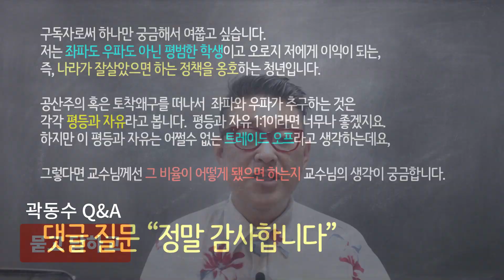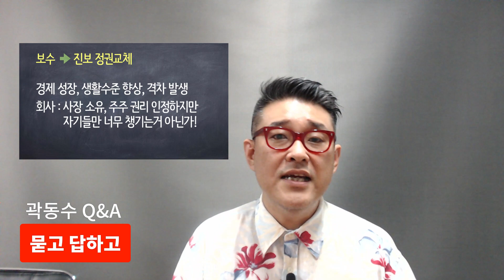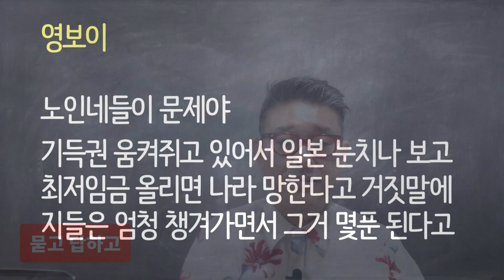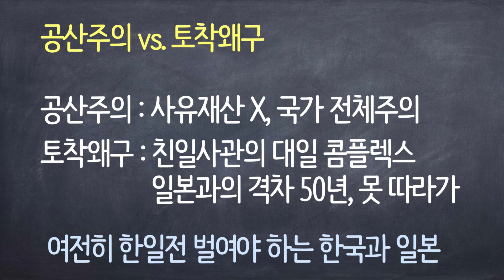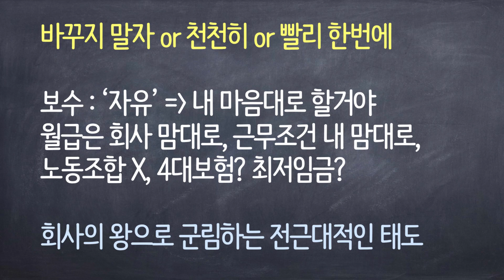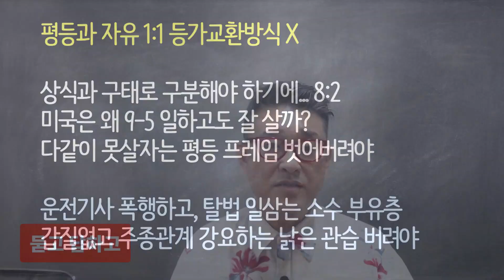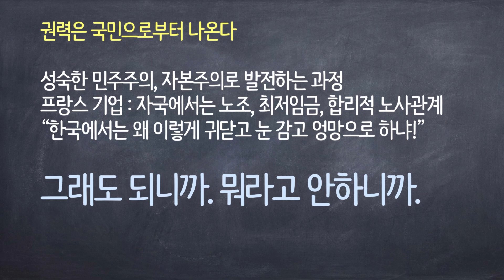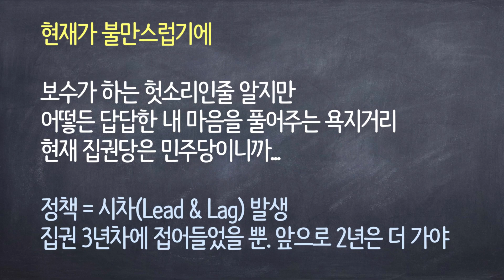[Q&A] 공산주의 vs. 토착왜구 : 좌파 평등과 우파 자유의 비율은 얼마가 적당할까요?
짧은 강의 하나 만들어 봤습니다.
후원 계좌 : 카카오뱅크 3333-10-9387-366 곽동수